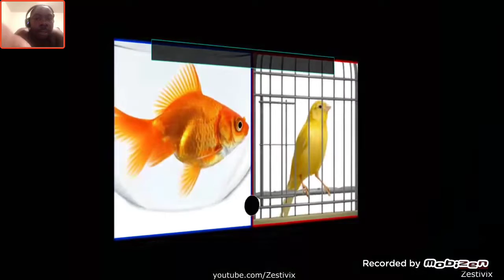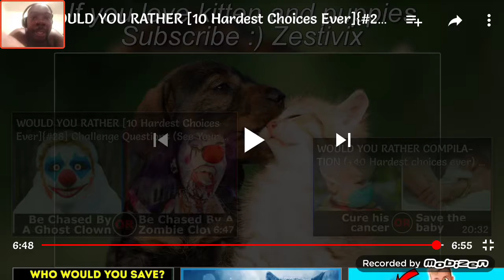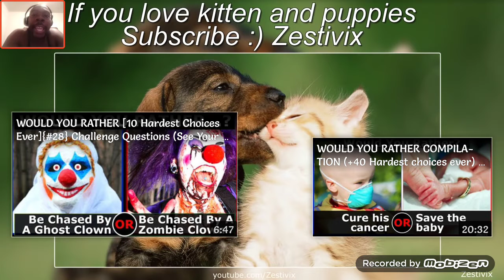Would you rather challenge